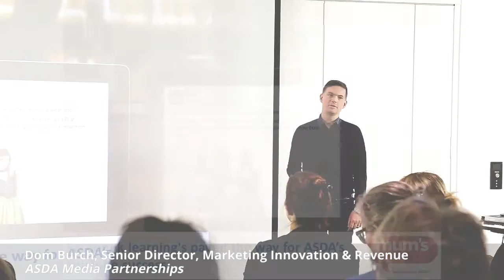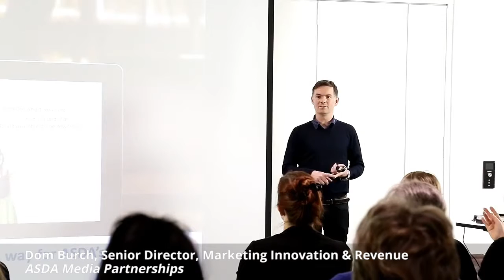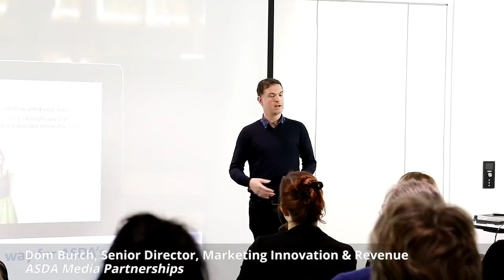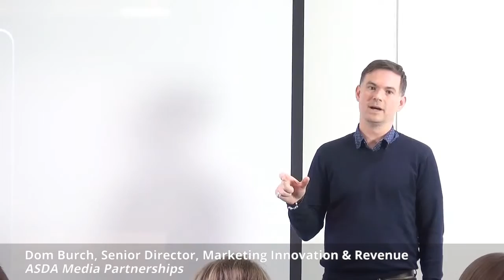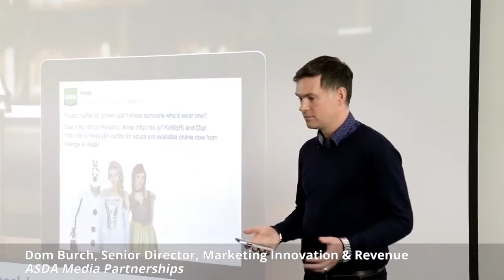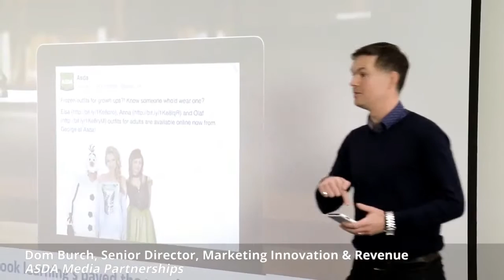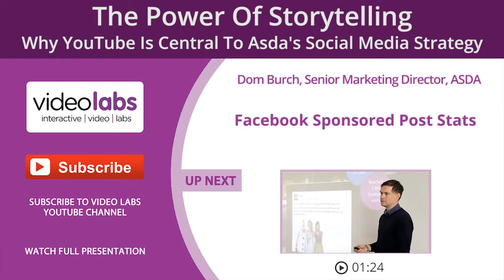Vid 5 Facebook Learnings Paved The Way For Asda YouTube Success